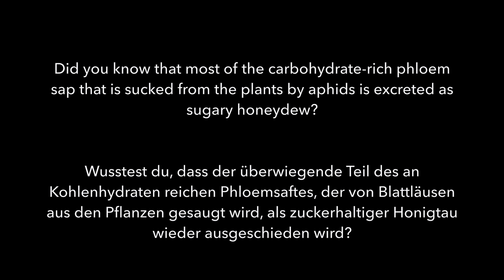Aphids excrete honey dew. Blattläuse scheiden Honigtau aus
20190620 blattlaus 1 honigtau